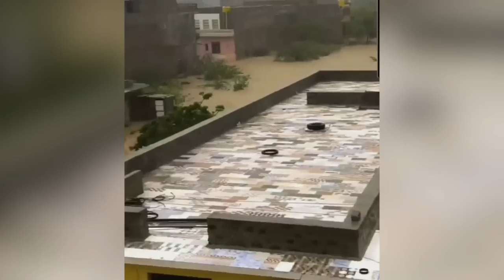⚠️2 minutes ago! The whole world is praying for India! 1,750,000 affected by the Flood!